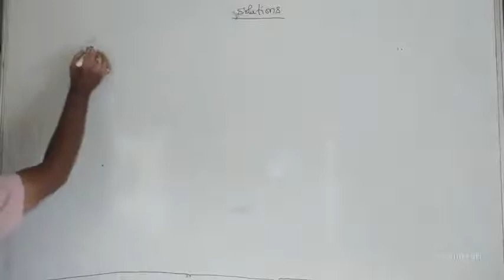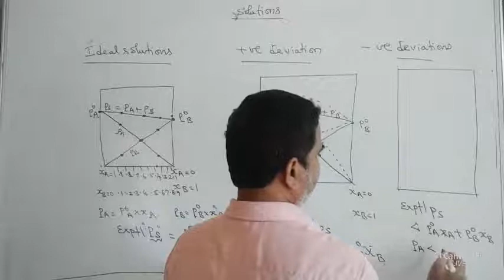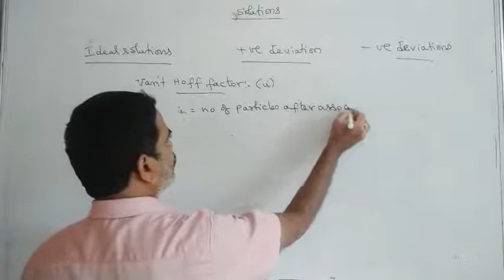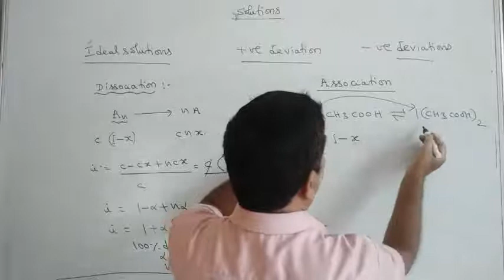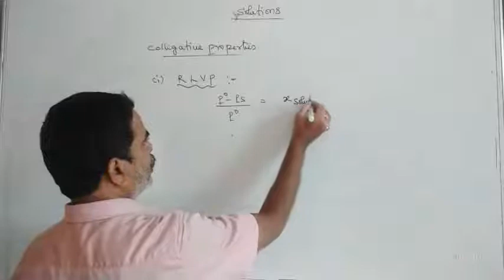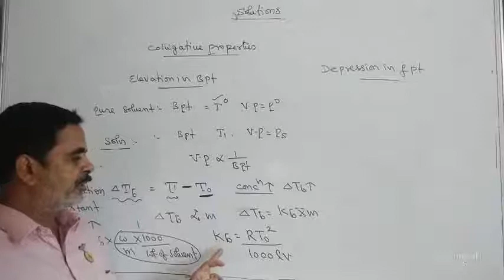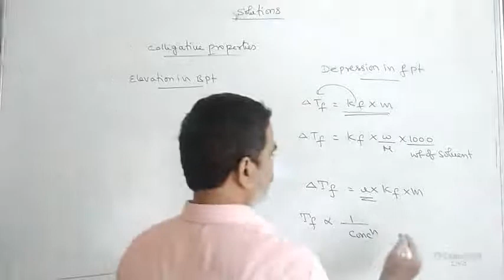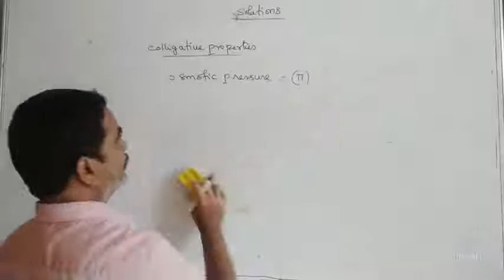LAKSHYAA ACADEMY's broadcast